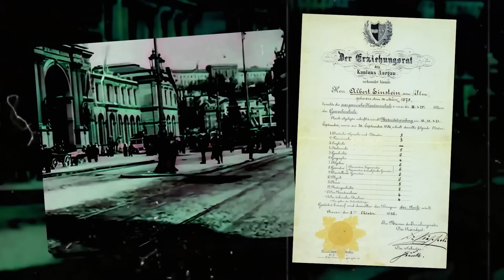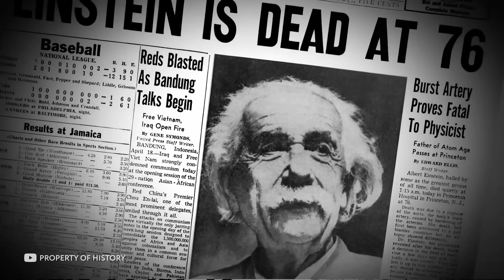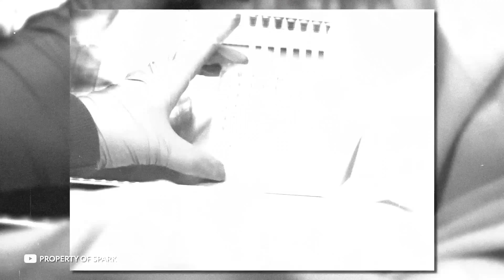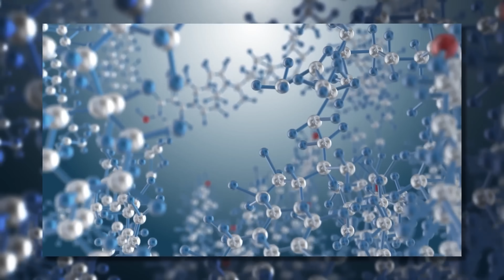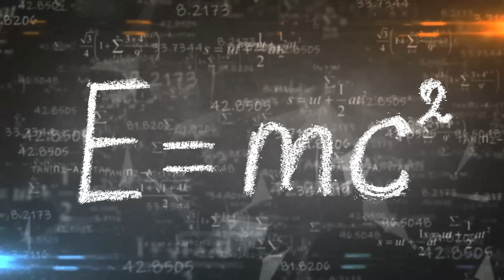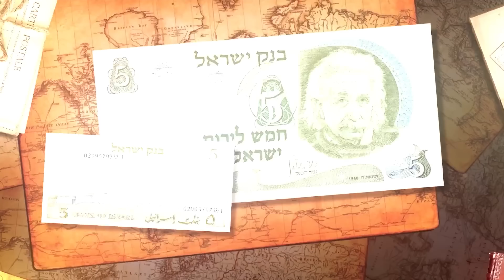Последните Думи на Алберт Айнщайн Изумиха Целият Свят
Алберт Айнщайн, изтъкнат учен и мислител, чиито писания завинаги промениха нашето разбиране за Вселената. Гениалността и интелигентността го направиха световно известна фигура със своите странности и особености. С вас e Ayhan Infire и днес ще чуете последните думи на Алберт Айнщайн, които изумиха целия свят.

Но първо, нека опознаем Алберт малко по-отблизо. Подобно на всяка друга биография, историята на Алберт Айнщайн започва от тежкото му дество. Великият учен е роден на 14 март 1879 г. в югозападна Германия.

Няколко седмици след това семейството му се премества в Мюнхен, където младият Алберт живее детството си в компанията на сестра си. Малко хора знаят, но огромен принос за бъдещето на науката още тогава е направил баща му, който е подарил на малкият Алберт компас. В зряла възраст Айнщайн многократно си спомня този момент и казва, че именно той го е довел до важни интригуващи мисли, които са го накарали да изучава науката по-сериозно в бъдеще.

Безумно дълбоко и незаличимо впечатление му е направил фактът, че стрелката винаги е сочела към северния  полюс, независимо къде е обърнат компасът. Именно това е дало началото на изучаването му по физика. Но не бързайте да мислите, че Алберт е дал всичко от себе си. Той не беше чудо като много други учени гении. По-скоро, напротив, момчето изобщо не се е откроявало. Той дори не е говорил с пълни изречения до петгодишна възраст. Родителите му са били разбираемо много по-загрижени от обикновеното . Но когато е било време да отидат на училище, Айнщайн е започнал да говори ясно. Бихте си помислили, че момчето е отишло на училище и е открило света на знанията, както се случва в приказките, но не.